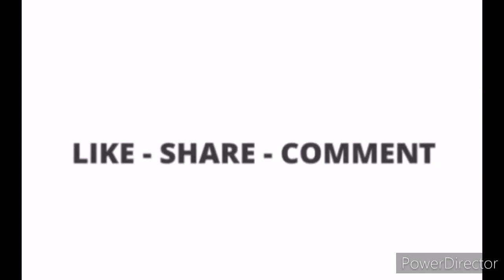HOME WORKOUT ROUTINE 💪 by: BOZRIKZ (Vlog 17)